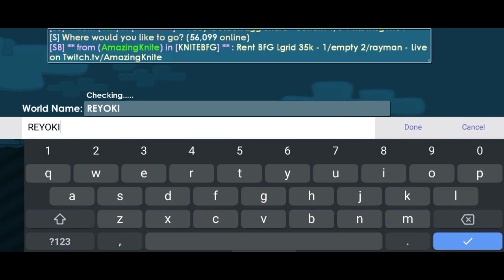CARA PROFIT DENGAN MODAL 10WL|TIPS GROWTOPIA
Yo guys di Vidio kali ini masih tips profit ya,jadi kalo ada pertanyaan jangan sungkan ya woke😅👍

Jangan lupa follo sosmed gua ya😀

JANGAN LUPA TONTON VIDIO YANG LAIN JUGA YA
MAKASIH DAH MAMPIR😀👍